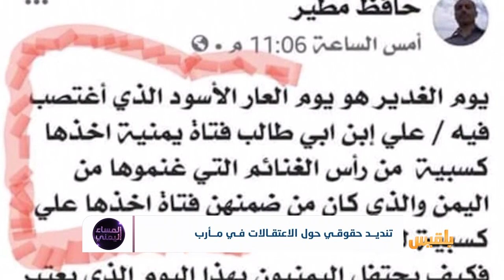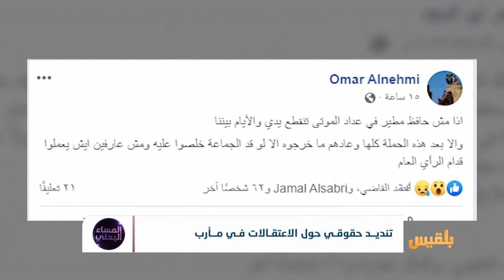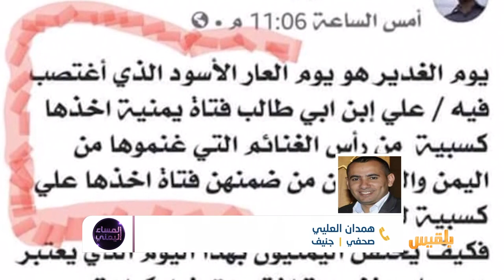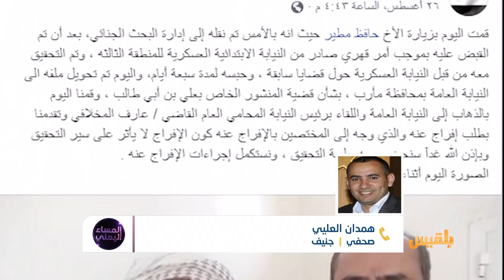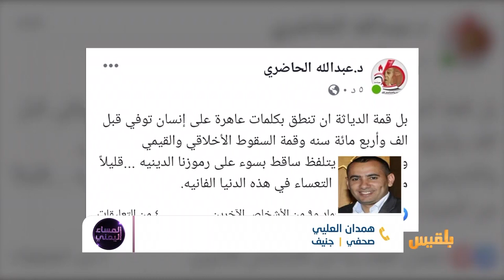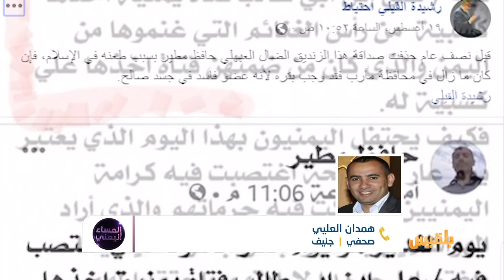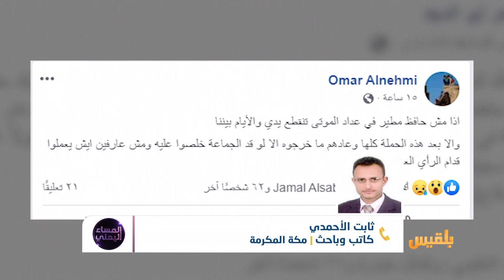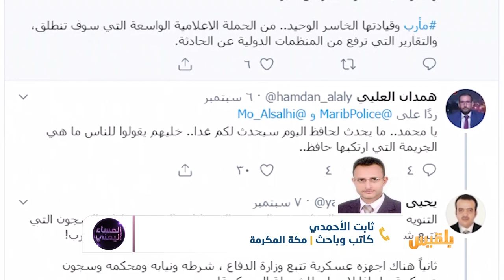المساء اليمني | حافظ مطير.. تنديد حقوقي وجدل حول ملابسات الاعتقال | تقديم: آسيا ثابت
لماذا يستمر احتجازُ الصحفي حافظ مطير؟ ماهي حيثياتُ الاعتقال؟ ولماذا غاب  القضاء والأجهزة الأمنية وحضر القضاء العسكري؟ أليست مأرب ملاذُ اليمنيين هي المستهدف الأول؟ هل أصبحت مدينة قامعةٌ للحريات أم أنه يراد أن يقال عنها كذلك ؟

ضيوف الحلقة :
حسين الصوفي - صحفي وناشط حقوقي
همدان العليي - صحفي
ثابت الأحمدي - باحث في الفكر ..